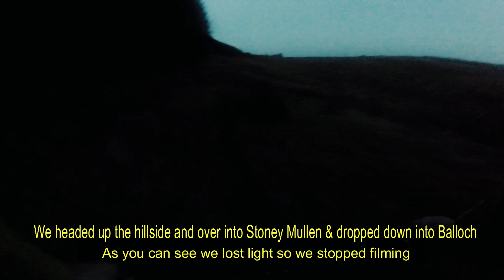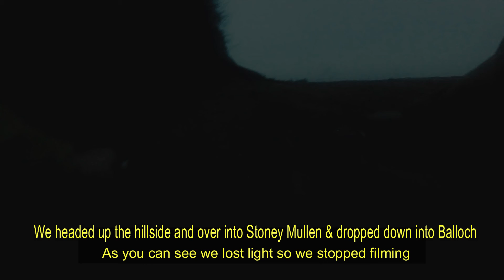Along day and night A trip to the haunted serimany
The next adventure is here in this one we follow the road to balloch
in search of an old catholick serimany in cardross

If you have a Facebook account, you can also choose to fundraise there

""""""""""""""""join me"""""""""""""@@
        """"""""AND"""""""""